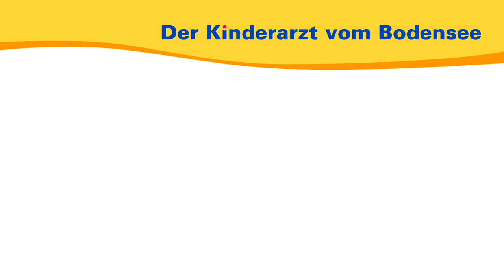Bildgebende Verfahren: Röntgen, MRT und Ultraschall für Kinder? – Der Kinderarzt vom Bodensee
In diesem Interview mit dem Sport- und Kinder-Orthopäden Dr. Christoph Lukas geht es um Bildgebende Verfahren. Wie unterscheidet sich Röntgen für Kinder und für Erwachsene? Welche Alternativen gibt es?

00:00 Intro
00:46 Bildgebung bei Kindern/Erwachsenen
01:34 Strahlenbelastung beim Röntgen
02:15 Röntgen bei Kleinkindern und Neugeborenen
03:09 Ein Häufiger Fehler